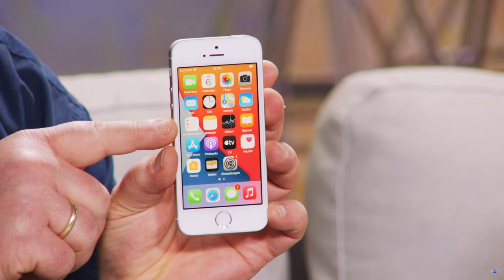Cindy Decolletage Highlights 2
The much lamented Cindy Breuer falling out of her orange dress, both ends...